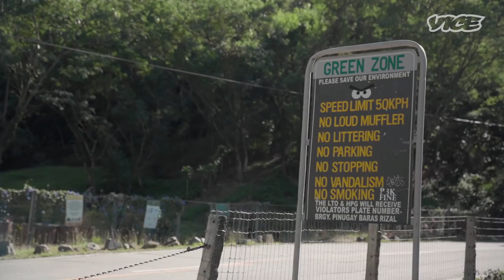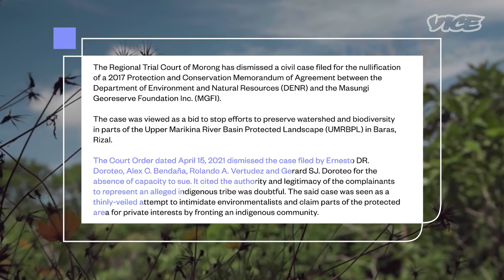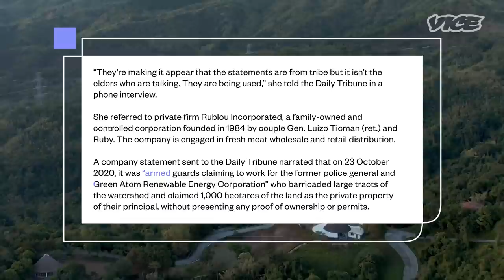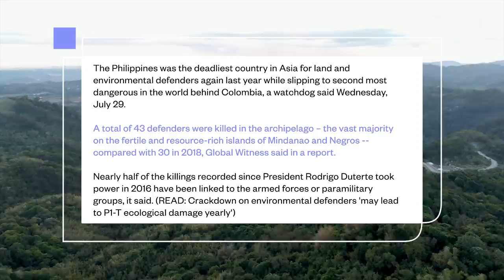How This Tourism Hotspot in the Philippines Turns Into an Environmental Conflict Zone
Land grabbers are threatening the Masungi Georeserve which attracts thousands of tourists every year before the pandemic. In a highly urbanized country like the Philippines, land is a valuable commodity that companies and powerful individuals try to seize control for use or investment

VICE World News visits Masungi to find out how the trustees and park rangers work to defend the georeserve despite threats to their personal safety.